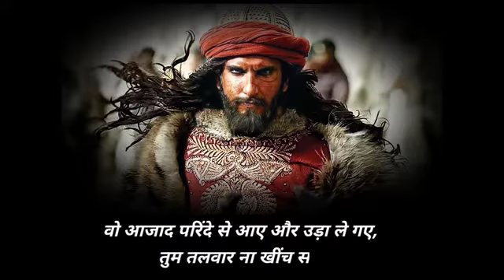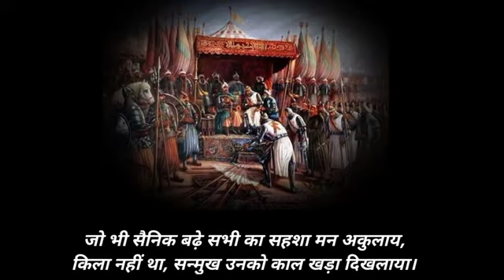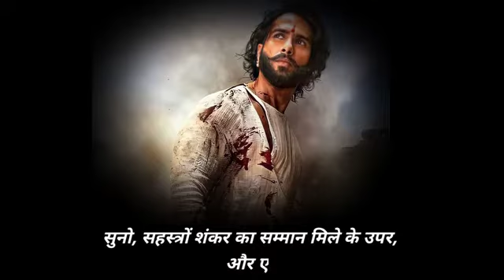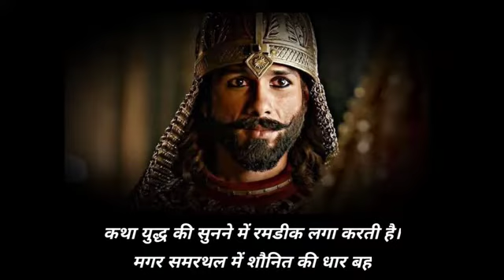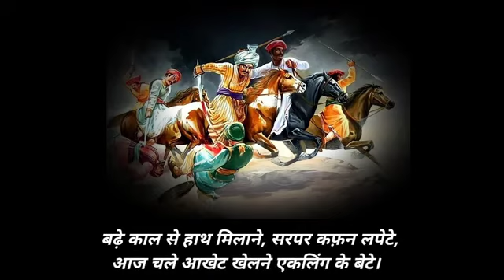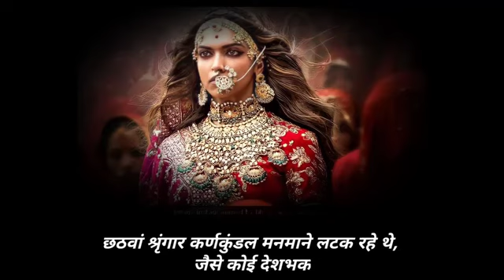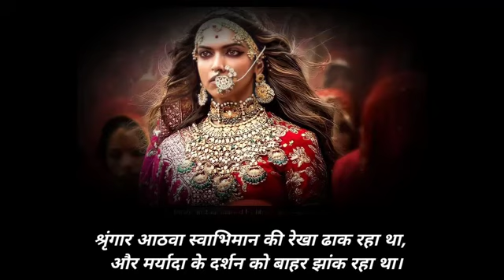रानी पद्मावती रावल रतन सिंह ओर ख़िलजी की सेना 👍